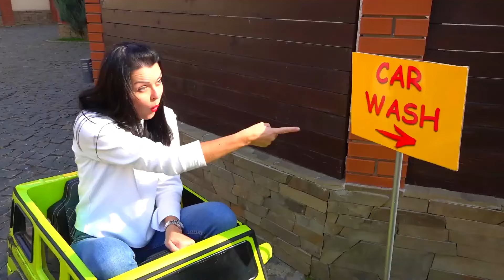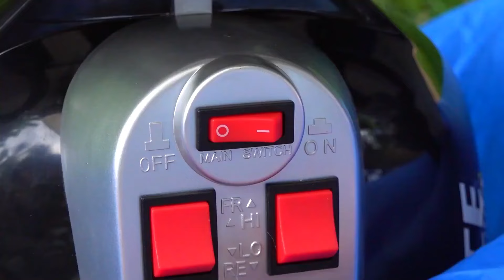Storie divertenti sulle macchine sporche